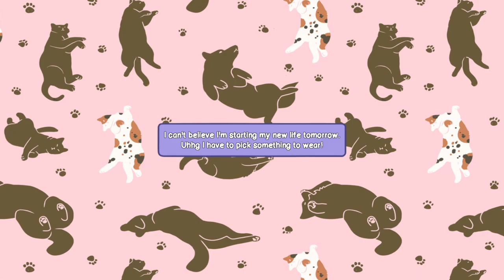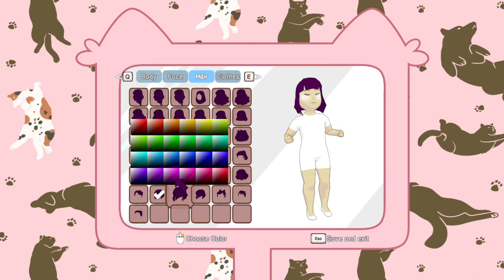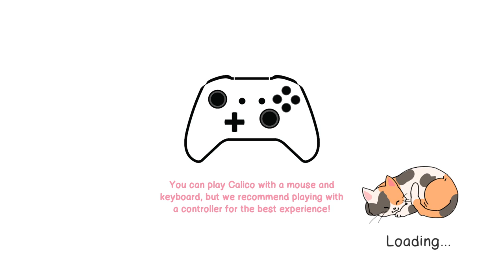Calico - Magical Girls Cat Cafe Simulator - Episode 1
A magical girl witch game where you create a cat cafe and run around doing cute shit. We will be taking a first look and reviewing the game. Not my usual speed but its anime af. Grab a mug of something hot or cold and lets cafe.
Available now for 11.99$
DEVELOPER:  PEACHY KEEN GAMES
Publisher: Whitethorn Digital